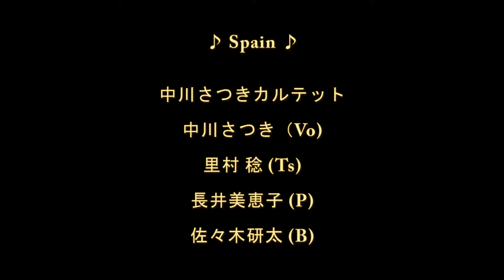中川さつき ♪ Spain ♪ Satsuki Nakagawa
[中川さつきカルテット] 中川さつき（Vo)、里村稔 (Ts)、長井美恵子 (P)、佐々木研太 (B)：@Crescent　2013年12月30日